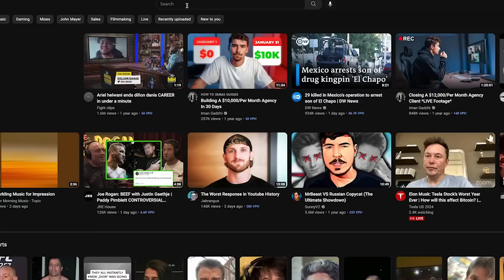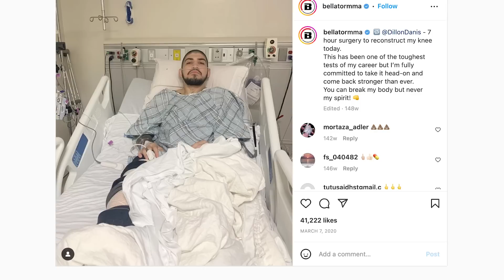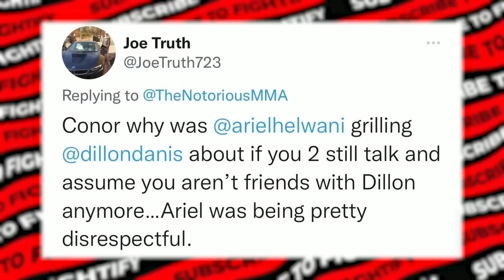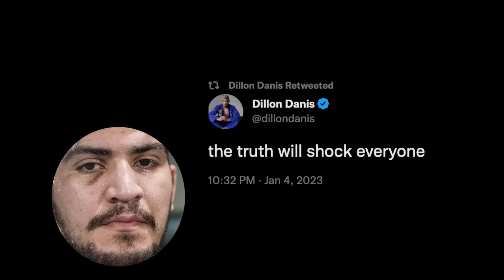How Dillon Danis SCAMMED the Fight Culture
Dillon Danis, once considered a rising star in the MMA world, has quickly destroyed his reputation. With controversial actions both inside and outside the octagon, Danis has become the internet's biggest troll and is no longer seen as a serious athlete by many in the MMA community. From trash-talking opponents to getting into physical altercations, Danis' antics have overshadowed his talent and left fans questioning his true commitment to the sport. Watch as we take a closer look at the brief history of Dillon and how Danis's actions have cost him the respect of his peers and fans alike, will there be a comeback?

Like and Sub if you're a real 1 xoxox ❤️